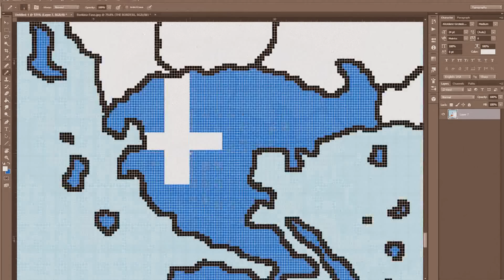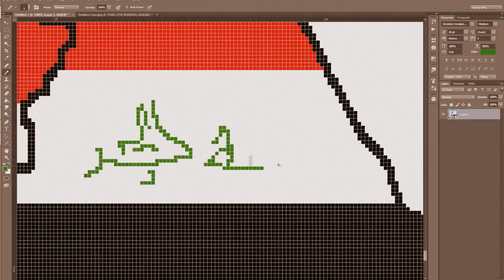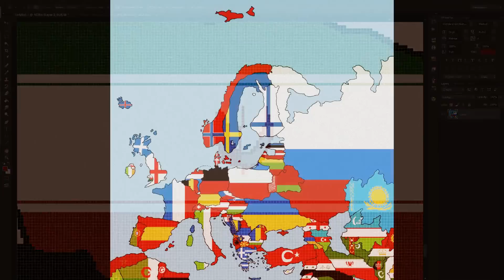Drawing an European Map | From my Memory | The Flags #3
So.. This is my first attempt to draw the European map on Photoshop. So please dont expect it to be SUPER accurate. And Keep in mind that what i am drawing the map WITHOUT any Help or Picture. It's what i have memorized from all my experiance. ENJOY!

Song: Ludwig van Beethoven: Ode an die Freude/Ode to Joy 1